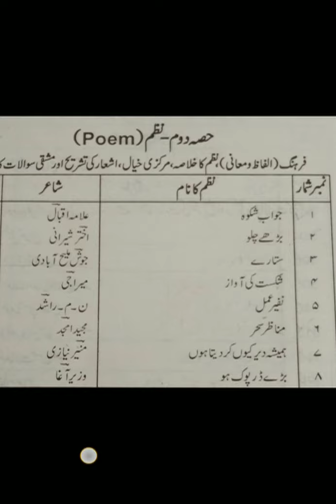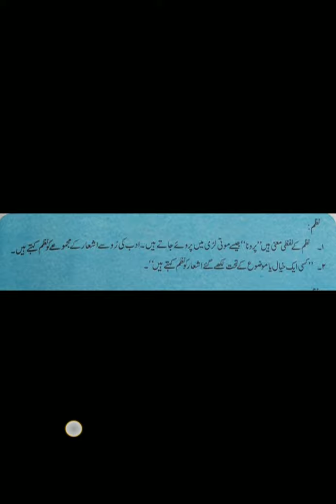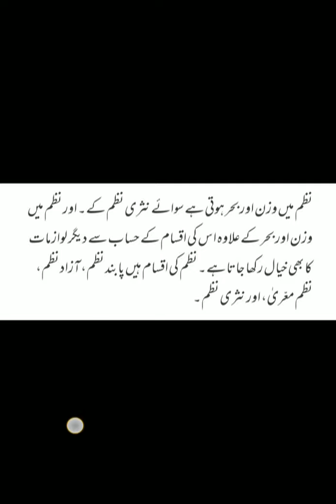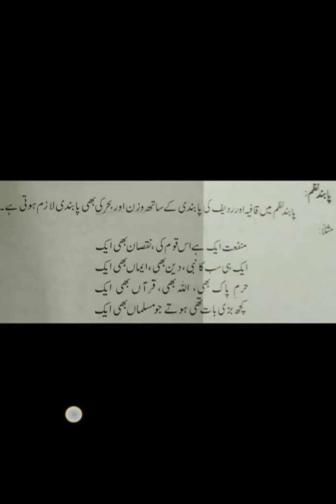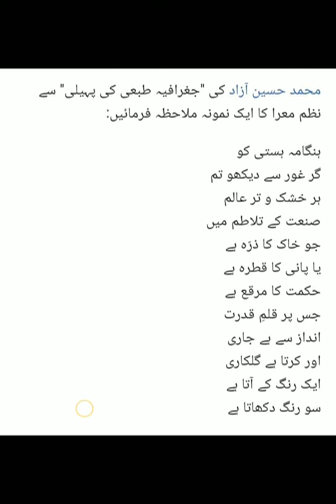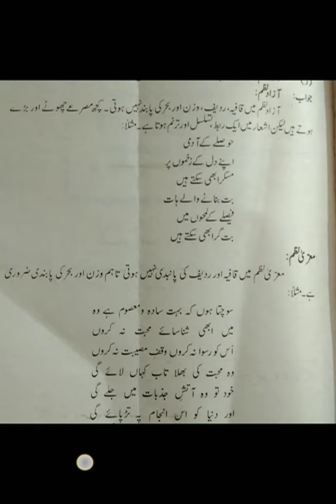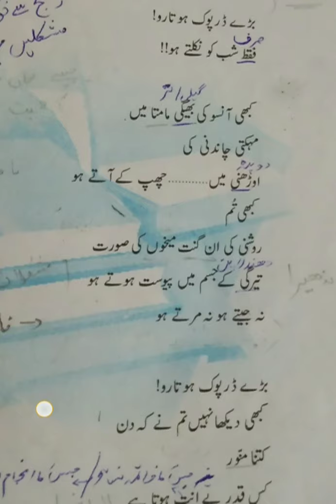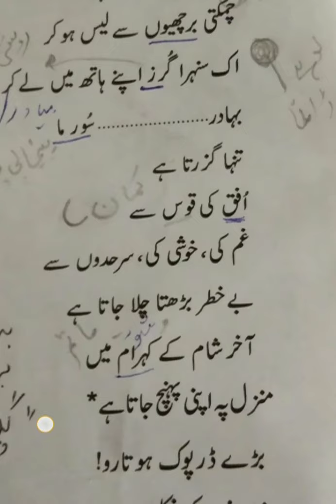Urdu for Class 2nd Year